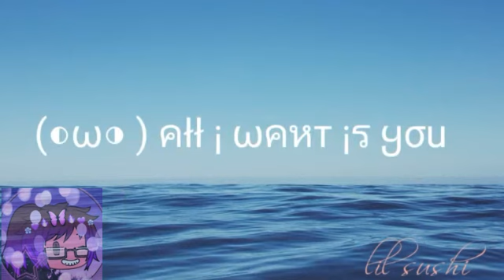A gift for my child made for meh uwu (Read da desc)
I Rlly love it and Da child used My oc Alom uwu